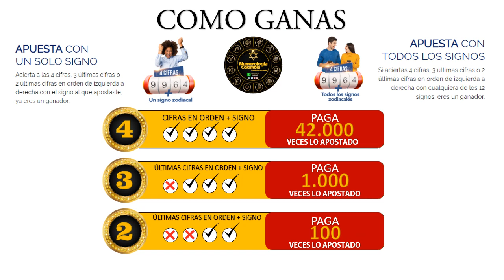Resultado de ASTRO LUNA del Martes 29 de junio de 2021 | SUPER ASTRO 😱💰💰💰💰 SHORTS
SUPER ASTRO |

Resultado de Astro Luna Martes 29 de junio de 2021
Astro sol del Veintinueve de junio
Astro luna del Veintinueve de junio
Super Astro del Veintinueve de junio
Chance
Chances
Lotería
Loterías
Veintinueve de junio
Resultado de Astro Luna
Veintinueve de junio